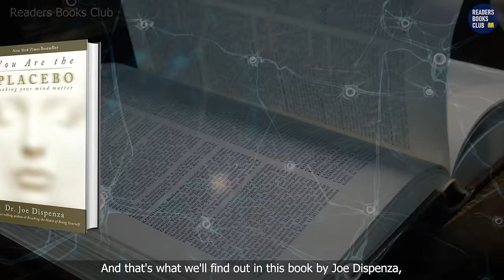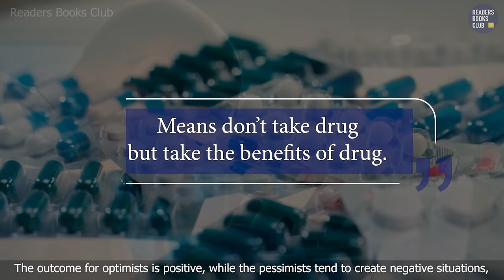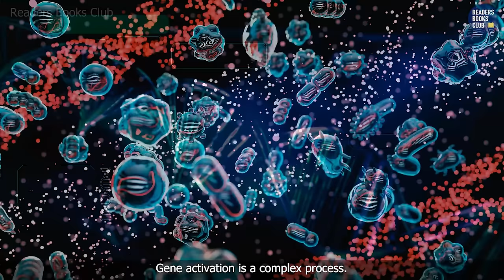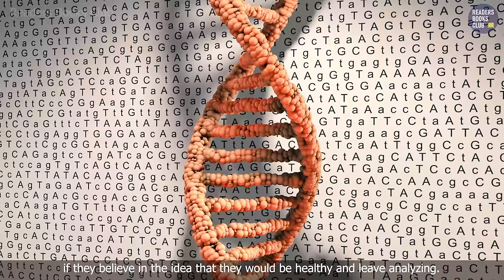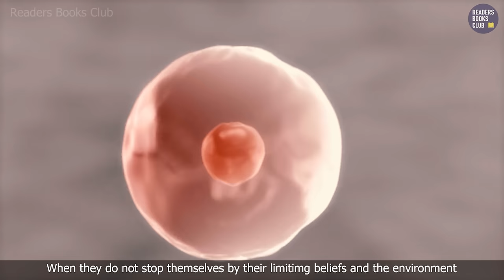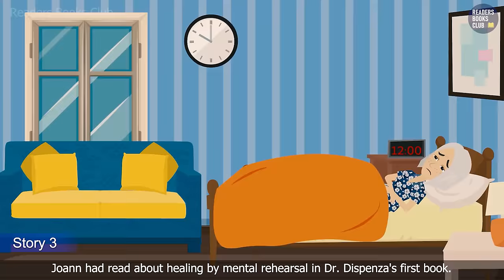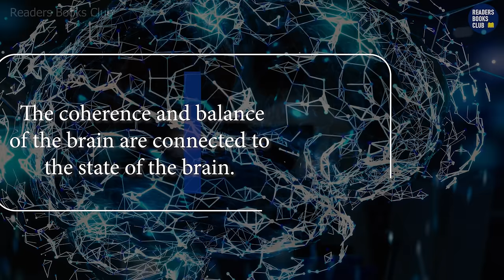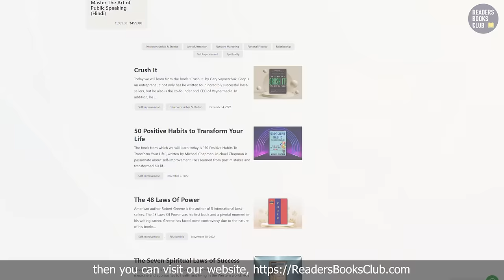The Placebo Effect Audiobook | Book Summary in Hindi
Is it possible to heal by thought alone—without drugs or surgery? The truth is that it happens more often than you might expect. In You Are the Placebo, Dr. Joe Dispenza shares numerous documented cases of those who reversed cancer, heart disease, depression, crippling arthritis, and even the tremors of Parkinson’s disease by believing in a placebo. The book ends with a “how-to” meditation for changing beliefs and perceptions that hold us back - the first step in healing. You Are the Placebo combines the latest research in neuroscience, biology, psychology, hypnosis, behavioral conditioning, and quantum physics to demystify the workings of the placebo effect . . . and show how the seemingly impossible can become possible.

00:00 Introduction
01:30 1. Is It Possible?
03:28 2. The Placebo Effect In The Brain
06:00 3. The Placebo Effect In The Body
07:09 4. How Thoughts Change The Brain & The Body
08:52 5. Suggestibility
10:54 6. Beliefs & Perceptions
12:11 7. The Quantum Mind
14:05 8. Three Stories of Personal Transformation
17:05 9. Information To Transformation
19:10 10. Meditation Preparation
21:39 Conclusion